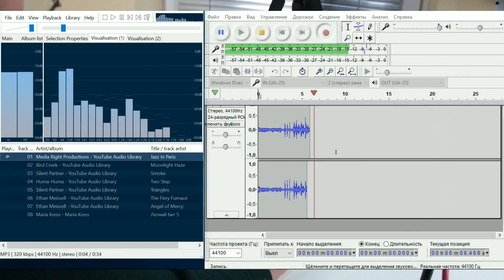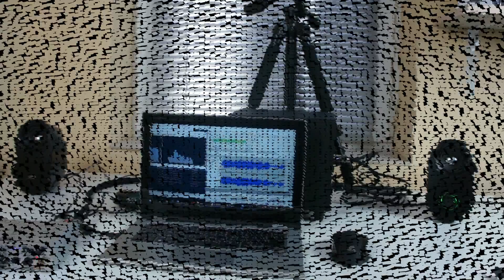Трифоник Edifier R301BT. Прослушивание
В каждом выпуске мы будем понемногу рассказывать об  устройстве и особенностях колонок. Сегодня у нас вторая часть обзора трифоника Edifier R301BT - прослушивание.

Список композиций:
00:28,0 Jazz In Paris -Media Right Productions
01:02,0 Moonlight_Haze -Bird Creek
01:37,0 Smoke Silent -Partner
02:15,0 Two Step -Huma-Huma
02:56,0 Triangles -Silent Partner
03:38,0 The Fiery Furnace -Ethan Meixsell
04:26,0 Angel of Mercy -Ethan Meixsell
05:20,0 Летний бит -Maria Kress
Наши материалы можно найти на сайтах и соц. сетях:
Webmoney:
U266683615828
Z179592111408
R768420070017